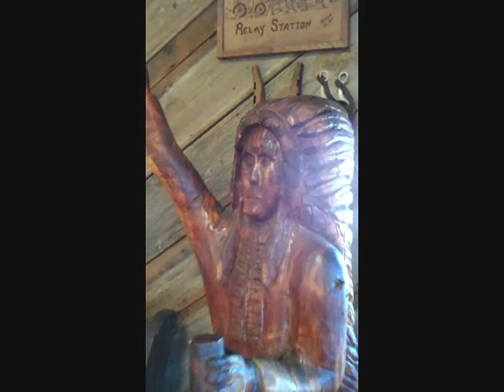Hank Williams Kaw Liga - Texas Wooden Indian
Hank Williams Kaw Liga - My niece Madison with a Wooden Indian at the Relay Station cafe in Plantersville, Texas. Collins, Madison and Crystal Montgomery, Tx Texas